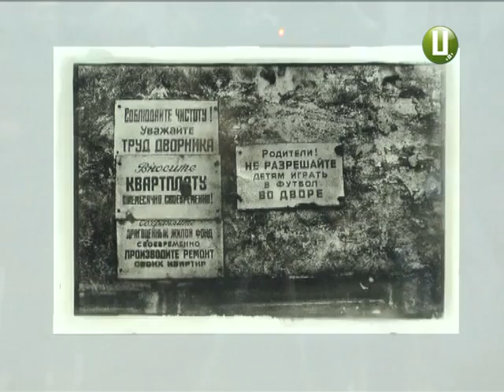ХОДТРК "Поділля-центр" - Фотомузей